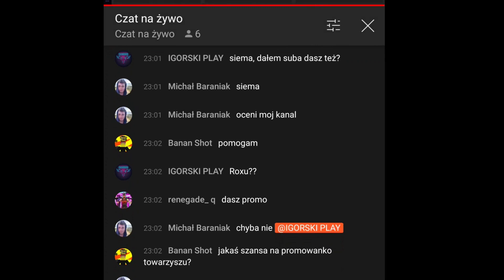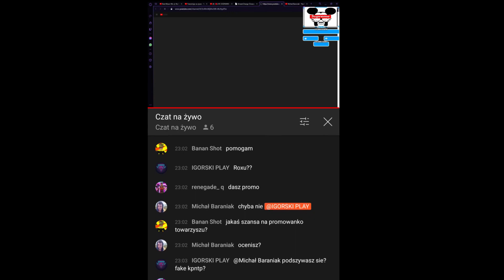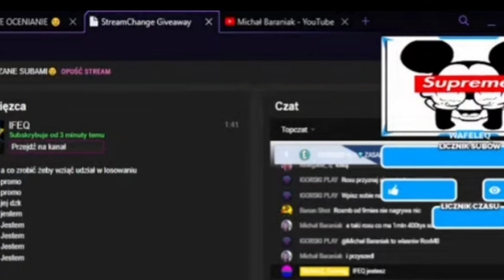NIESPODZIEWANY GOŚĆ NA LIVE! *RoxMb*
Opis filmu:
RoxMb wbił na live u bardzo małego Yt'bera. Miałem link do tego kanału, ale niestety go zgubiłem. Wszystko w filmie jest moją teorią, nie bierzcie jej na poważnie. Nagranie jest moją własnością, sam je nagrałem.

Pamiętaj zostawić suba z dzwonkiem🔔 oraz łapkę w górę!👍

🎲Grupa Fb: Widzowie Igorski Play

🎨Oprawa graficzna:🎨
🤡Banner i avatar: Praca własna
🤡Miniaturka: Praca własna
🤡Overlay: Praca własna

🏅Jak już przeczytałeś opis to napisz w komentarzach czytam_opis. Dzięki temu się rozwinę. Dzięki, pozdro!🏅

🔽Jest nas już! 🔽
           2,4 tyś

⛔OPIS JEST MOJEJ TWÓRCZOŚCI! ZAKAZ KOPIOWANIA!⛔

Dla zasięgu:
RoxMB co stało się z roxmb roxmb co się stało co się stało z roxmb wiemy co się stało z roxmb co stało się z roxem co stało się z roxmb ?
co się z nim stało gdzie jest roxmb. co stało się z roxmb co sie stało z roxmb co się dzeje z roxmb co sie stało ze stuu stało
się tidzmi wypowiada się o roxmb doknes muwi co z roxmb wywiad z roxmb ciekawostki lista 5 faktów mnm